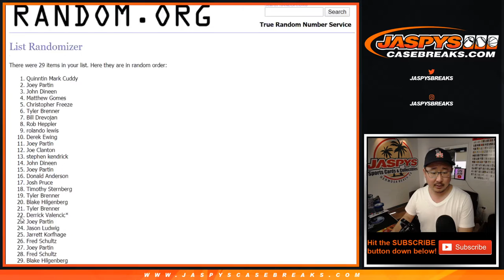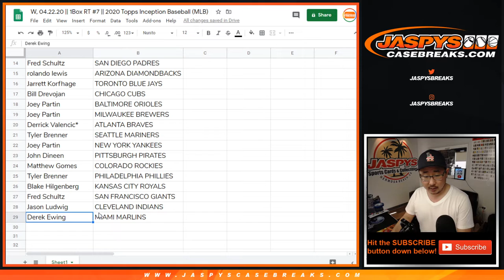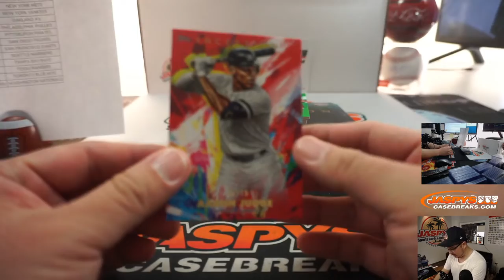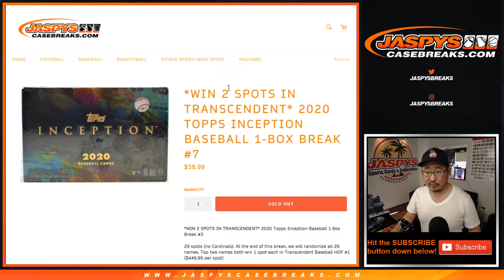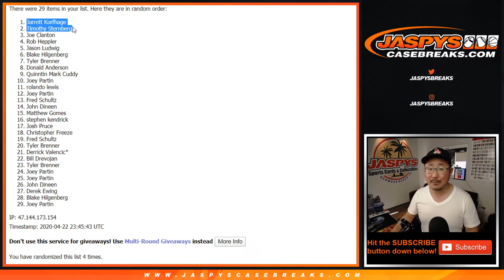W, 04.22.20 || 1Box RT #7 || 2020 Topps Inception Baseball (MLB)